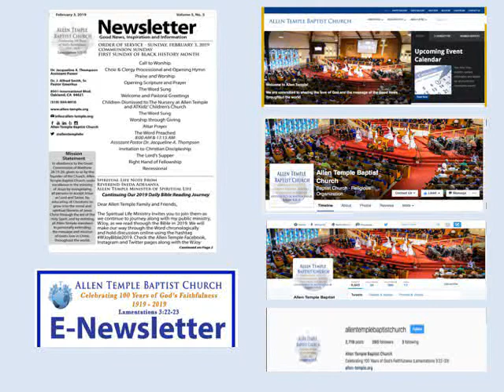Upcoming Events at Allen Temple Baptist Oakland for the week of 3/10/19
Upcoming Events at Allen Temple Baptist Church Oakland for the week of March 10, 2019 and beyond!  Allen Temple is honored and blessed to be pastored by our Assistant Pastor is Dr. Jacqueline A. Thompson. Our Pastor Emeritus is Dr. J. Alfred Smith, Sr. To learn more about Allen Temple, visit us at allen-temple.org!